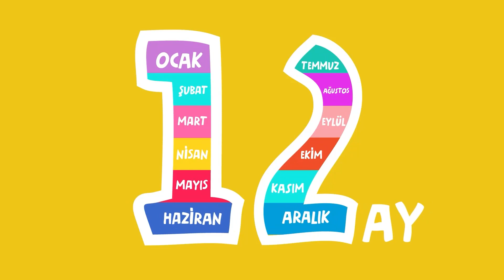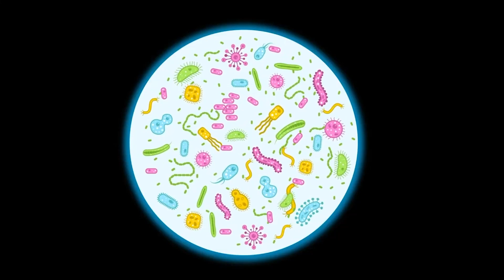TUBA'nın İsme Özel Çocuk Şarkıları (TAM 30 ŞARKI) - SingoSongo TV I İsme Özel Çocuk Şarkıları 🎶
Merhaba arkadaşlar,

TUBA'nın İsme Özel Çocuk Şarkılarını sizler için derledik. 🐣

Seslendiren: Duygu Cinemre
Söz: Duygu Cinemre
Düzenleme: Onur Koç

1- Ev Yapıyor 00:00
2- Tertemiz Oluyor 01:49
3- Meyve Yiyor 03:54
4- Renkleri Öğreniyor 06:17
5- Oyun Oynuyor 08:45
6- Banyo Yapıyor 10:13
7- Çiftliğe Gidiyor 11:56
8- Yardım Ediyor 13:42
9- Odasını Topluyor 15:39
10- Sağlıklı Besleniyor 17:18
11- Vücudunu Tanıyor 19:30
12- Mevsimleri Öğreniyor 21:11
13- Parkta Oynuyor 22:40
14- Kampa Gidiyor 24:39
15- Kaptan Oluyor 26:17
16- Kovboyculuk Oynuyor 29:08
17- Taşıtları Tanıyor 30:21
18- Şekilleri Öğreniyor 31:47
19- Bil Bakalım 33:23
20- Gezegenleri Öğreniyor 35:22
21- Trafik Kurallarını Öğreniyor 36:59
22- ve Sevimli Böcekler 38:30
23- Ayları Öğreniyor 39:53
24- Meslekleri Tanıyor 41:54
25- Okula Gidiyor 43:59
26- Kıyafetlerini Seçiyor 45:43
27- Çevreyi Koruyor 47:02
28- Dil Öğreniyor 48:40
29- Gökyüzünü Keşfediyor 50:30
30- Uykuya Dalıyor 51:56